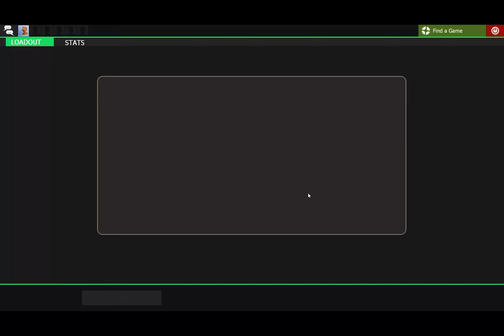Random TF2 clips I have saved with music over the top #10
Flobots - The Moon